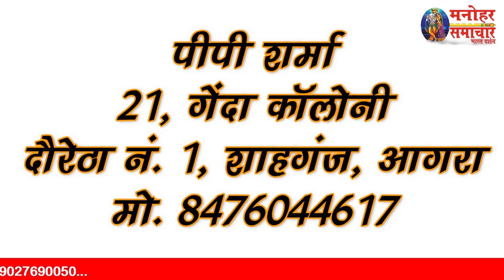AGRA वैष्णव बैरागी समाज के लिए खास सन्देश | Special message for Vaishnav Bairagi Samaj | Dwarpeeth